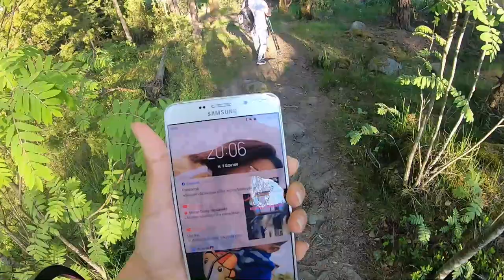ตกปลายามเย็นที่ฟินแลนด์ เก็บต้นหอมป่า ทำเมนูอะไรดี